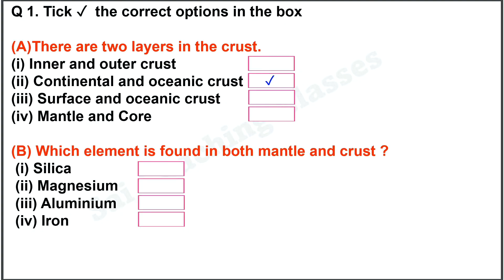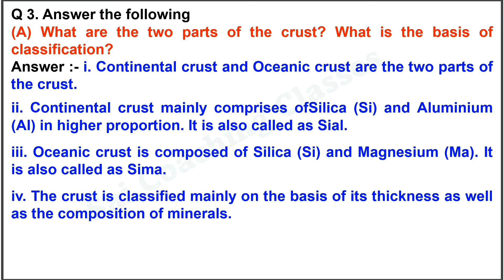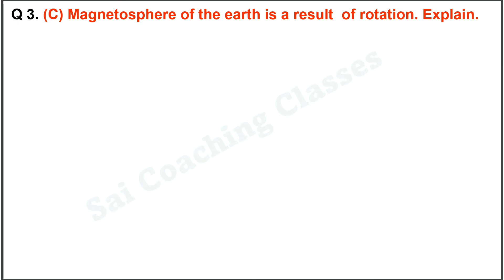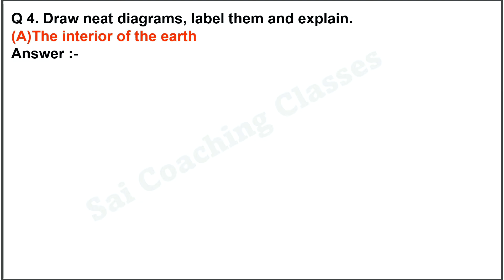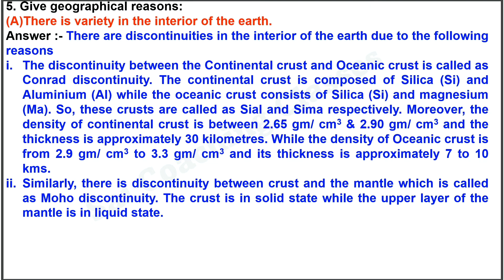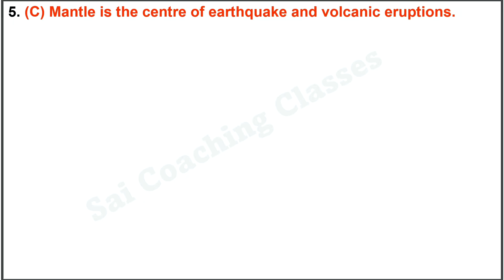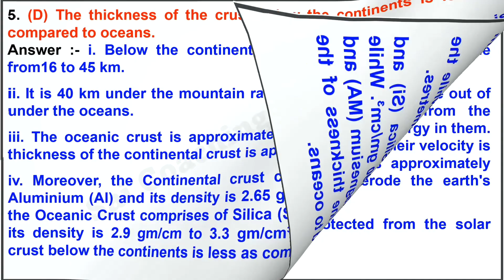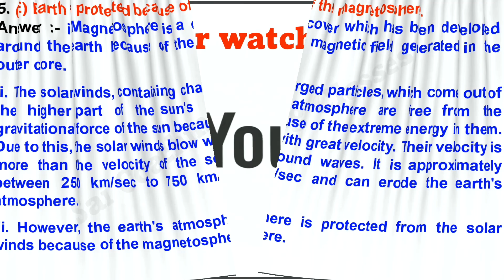Interior of the earth Exercise questions and answers Class 8 Geography| Std 8 Maharashtra Board